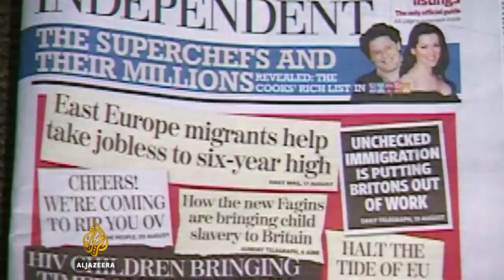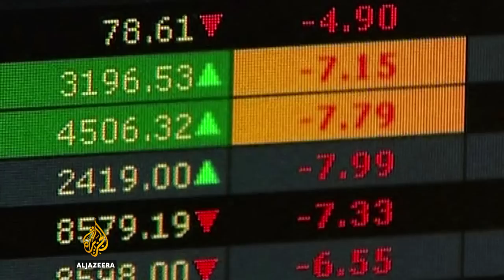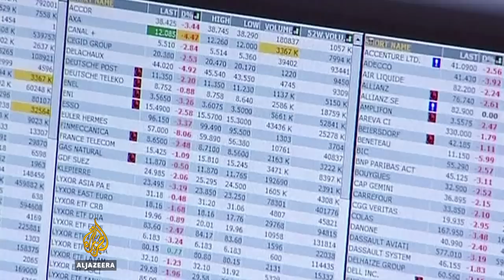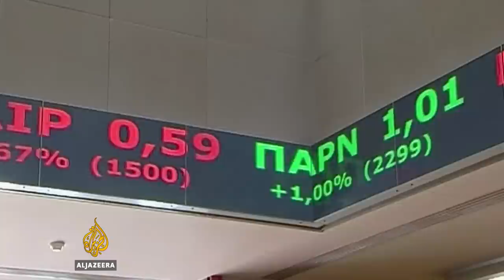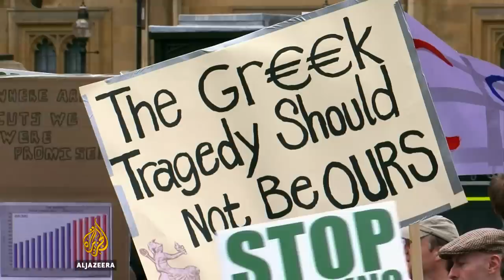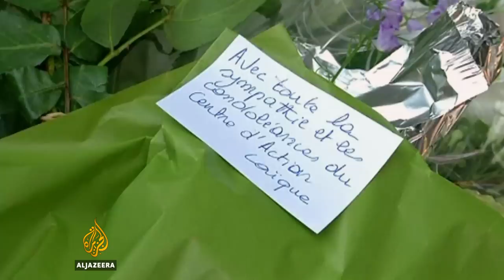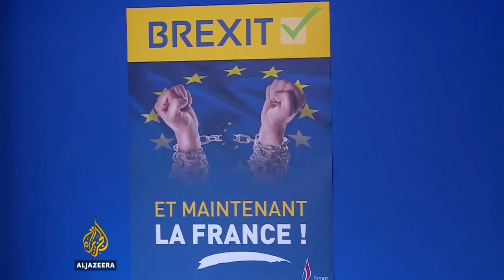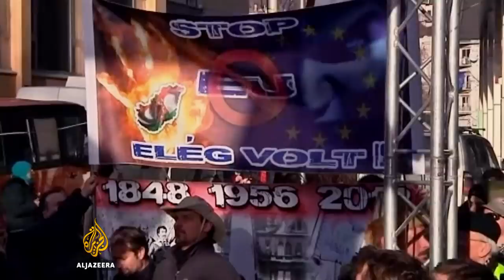The Making and Breaking of Europe PII | The Big Picture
Europe is at a crossroads. Populist far-right movements are challenging the very premise of an integrated European Union.

Anti-immigration rhetoric is coalescing with anti-EU politics to challenge the liberal ideals of the European integrationist project.

In this two-part series, The Big Picture explores the interwoven history of the European project and the far right in postwar Europe - both East and West.

Beginning with the establishment of the European Coal and Steel Community from the ashes of World War II, we chart the trajectory of European integration, in tandem with the story of the European far right, recounting the series of shifts that have led to today's critical juncture: a post-Brexit European Union and a stark rise in support for far right, populist parties across Europe.

The Big Picture traces how far-right politics has increasingly crept into the mainstream, setting the political agenda on issues such as the EU, immigration and refugee policies.

Combining documentary storytelling with panel discussion, the series comprises both historical exposition and incisive analysis on the history and future of Europe.